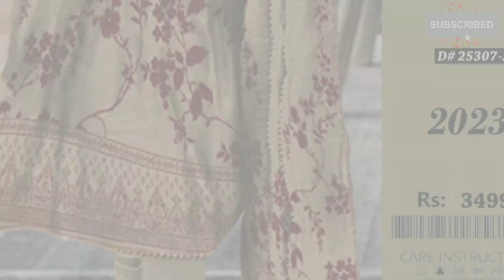Ladies dresses 90/70 with Lawn Dupatta By BismillaCzanwears |Ladies Dresses in Summer |Lawn Sutes.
Ladies dresses 90/70 with  Lawn Dupatta By BismillaCzanwears |Ladies Dresses in Summer |Lawn Sutes. Price minsion on poster